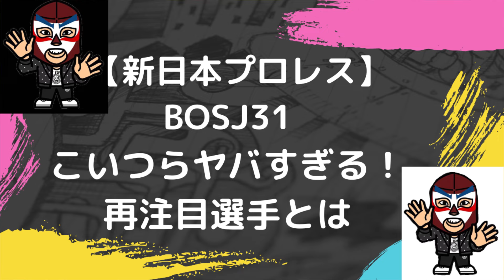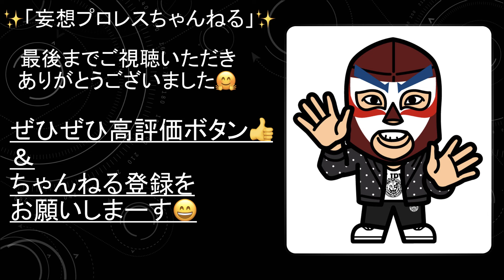BOSJ31 デスペラード＆ヒロム危うし このメンバーがヤバすぎる【632】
BOSJ31はこの選手がヤバすぎる・・

☆妄想プロレスちゃんねる　SHAKEのX(元Twitter)アカウント☆

☆これまで写真提供していただいてる皆様のご紹介☆※サムネ画像等

YUTA様
Twitter　URL

華蓮だ。様
Twitter　URL

ねこぢる様
Twitter　URL
miyu♡様
Twitter　URL
まいまい様
Twitter　URL
舞子様
Twitter　URL
ヒロキ@プロレス写真館様
Twitter　URL
れおな様
Twitter　URL
たくや〜Wrestling Photo acct.様
Twitter　URL
ぐっ様
Twitter　URL
sh0112様
Twitter　URL